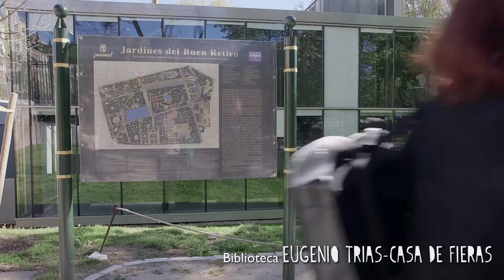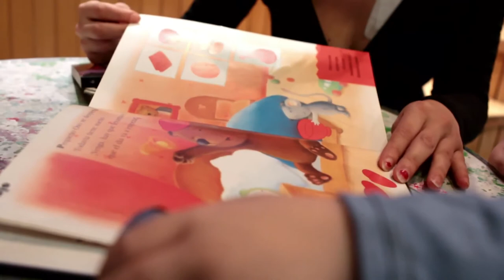Lectureando La lectura que da vida, Biblioteca Pública Municipal Eugenio Trías (Madrid)